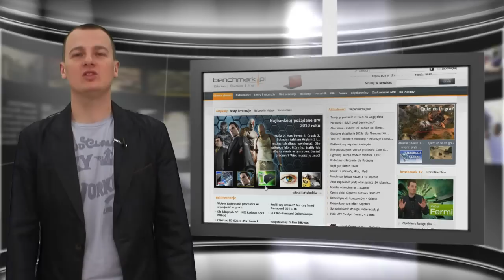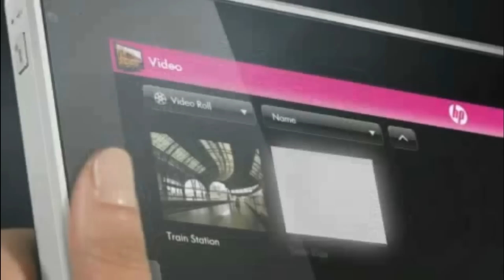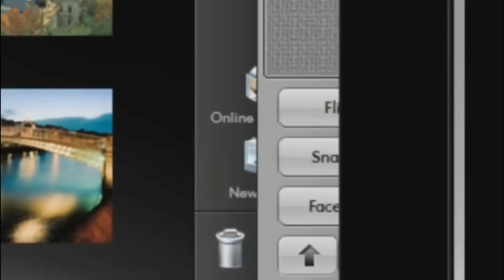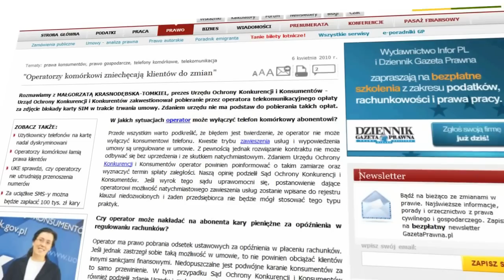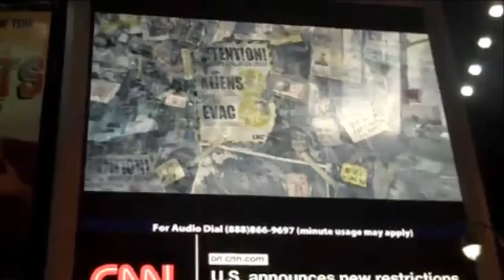benchmarkTV: odcinek 34 - Quake w HTMLu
W tym odcinku: Internet na stacji kosmicznej, HP Slate - ma pokonać iPada, pamięć USB w Xbox 360, 600GB VelociRaptor, Google vs flash, restauracja robotów, zdjęcie sim-locka za darmo oraz pierwszy zwiastun Crysis 2. Zapraszamy do oglądania i komentowania